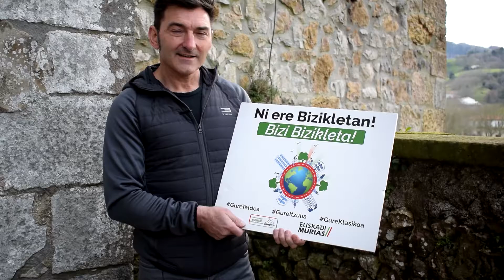Xabier Usabiaga: "Mundua eta norbera ezagutzeko aukera ematen duen tramankulua da bizikleta"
Xabier Usabiagak (EITBko kazetaria) bat egin du Bizi Bizikleta kanpainarekin.

Bizi Bizikleta Euskadi Murias txirrindularitza taldearen eta OCETAren (Euskal Herriko Itzulia eta Donostiako Klasikoaren antolatzailea) artean sortutako ekimena da, bizikletaren erabilera bultzatzeko.